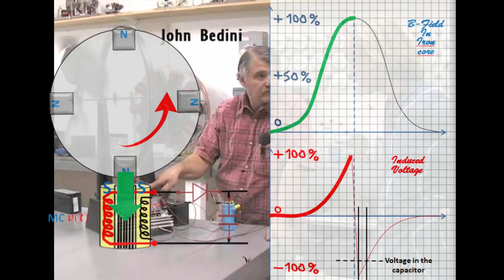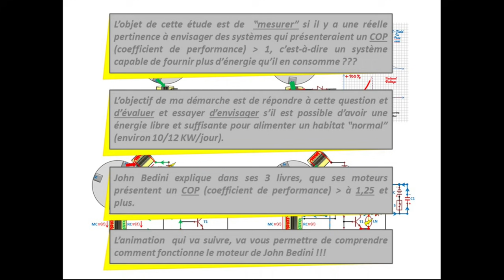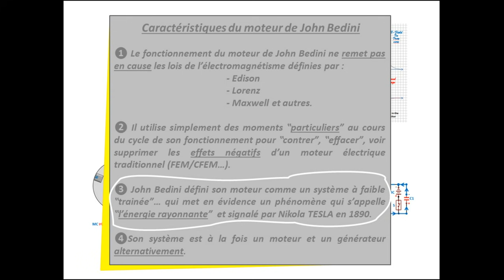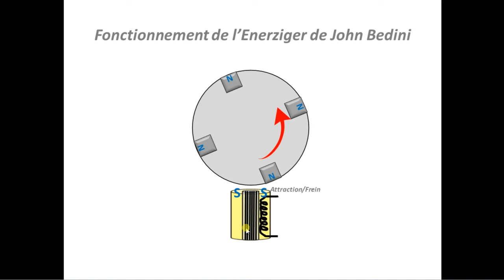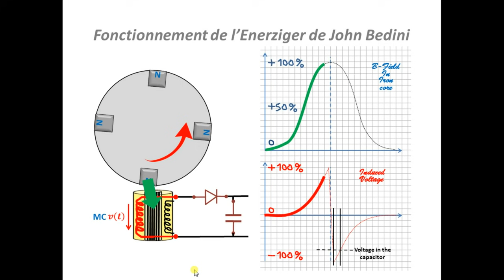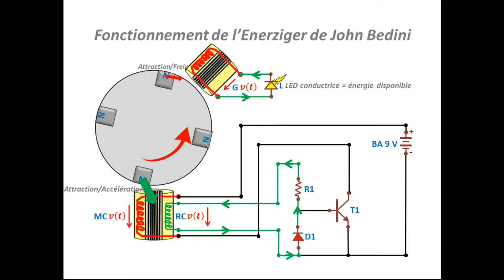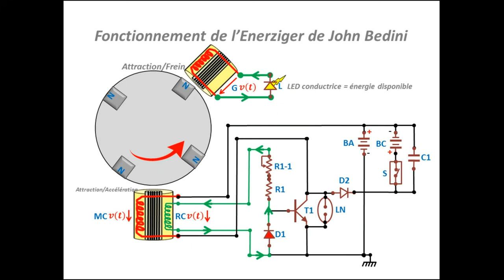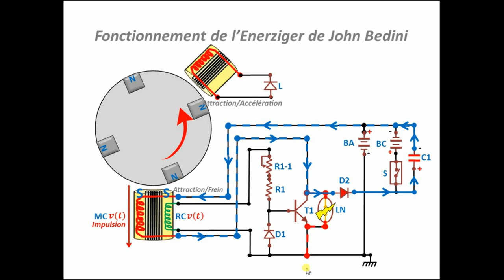Moteur "sur-unitaire" de John Bedini - Schéma "énergie libre" de John Bedini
Fake ou pas fake ?

C'est à cette question que je vais essayer de répondre d'une manière neutre et objective.

Ma démarche a été, depuis plus de 2 ans, de réaliser un travail et une étude sur la problématique de l'"Energie dite libre". En effet ce sujet me passionne depuis de nombreuses années. Comme vous devez certainement le savoir, ce sujet est particulièrement clivant. Pour environ 50% des gens, ce sujet présente un intérêt certain mais les "lobbies énergétiques" l’auraient disqualifié pour mettre en valeur les énergies traditionnelles et profitables (pétrole, nucléaire, etc.). Pour les autres, rien ne peut remettre en cause les théories de la science actuelle à propos de la thermodynamique et autres.

C’est au regard de cette problématique et de ces "positionnements" que j’ai réalisé cette étude.

Dans un premier temps, j’ai balayé tous les types de technologie évoqués (les moteurs 100% magnétiques, les moteurs électromagnétiques ayant un fonctionnement particulier, etc.). Au terme de cette première analyse, je me suis particulièrement intéressé aux travaux de John Bedini, un Américain, qui travaille sur cette problématique depuis le début des années 80. Il a écrit 3 livres pour décrire ses travaux et il explique le pourquoi du comment sur le fonctionnement de ses moteurs. Je me suis procuré ses 3 livres et je les ai traduis pour comprendre ce qu’il voulait dire et expliquer.

Au terme de cette étude et ayant une formation électronique, j’ai compris le fonctionnement et comment il obtenait un COP supérieur à 1,25 sur ses prototypes. Ce qui m’a particulièrement intéressé dans son approche, c’est qu’il ne fait pas appel à une énergie "énigmatique" comme ce que certains appellent l’énergie noire ou autre, mais il explique ce rendement supérieur à 1 dans ses prototypes par une manière particulière de faire fonctionner ses moteurs (Energizer) et par l’utilisation de différents composants (bobines, condensateurs et batteries) dans un mode de fonctionnement également "particulier". Je ne vais pas m’étendre autour de cet argumentaire car cela reviendrait à réécrire ses 3 livres.

Cette vidéo est une première approche pour expliquer le fonctionnement "pas à pas" du moteur de John Bedini.